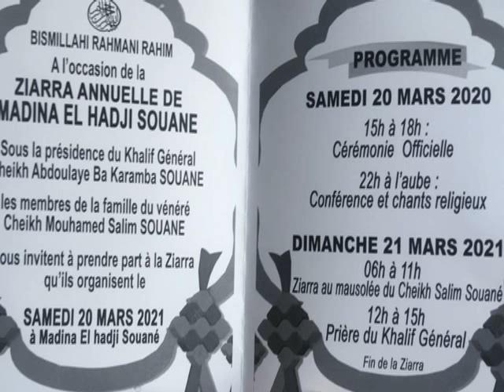SEDHIOU:LE FONDATEUR DE MADINA SOUANE CELEBRE CE SAMEDI